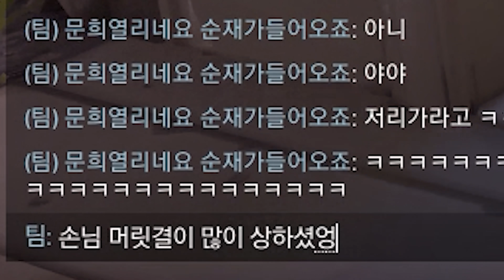[발로란트] 신스킨 '빗' 으로 적들 뒤통수 빗어주기 ㅋㅋㅋㅋㅋㅣ발로란트마닥개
👇마닥개의 인게임 설정 자세히보기👇
게임하는 마닥개 Youtube 채널을 찾아주셔서 감사합니다.

인게임 설정
그래픽 설정 - 모두낮음
조준선 - 안쪽선 1321
감도 - DPI800 / 0.3~0.38

구독자 분들과의 소통을 위해서 디스코드 채널을 개설했습니다!
같이 게임할 친구를 찾으세요?

--pc사양--
게임용pc 라이젠5800x/3070/ram32G
송출용pc 라이젠3600/1660/ram16G
키보드 - CK87 마우스 - Gpro 무선
이어폰 - OC-G9 mk2

BGM
철권요들송